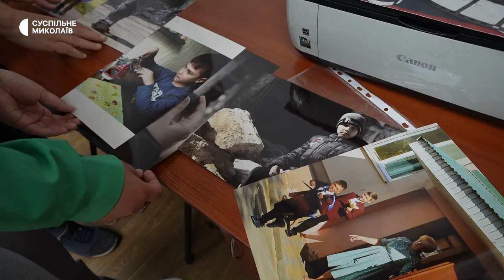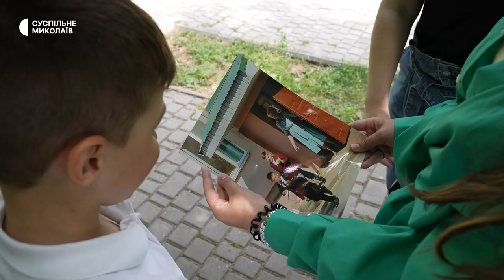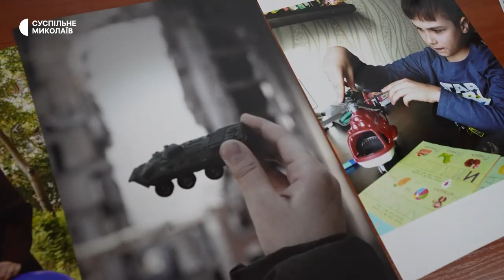15-річна жителька Миколаєва посіла третє місце у фотоконкурсі у Литві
П'ятнадцятирічна Анастасія Латанська, вихованка студії "ФотоКрок", створює фото, зокрема, і на воєнну тематику. Одна з її серій робіт "Мій брат — першокласник" в травні 2023 року посіла третє місце на міжнародному фотоконкурсі "Молода людина 21 століття" у Литві. Загалом дівчина має майже два десятки нагород всеукраїнського та міжнародного рівнів.